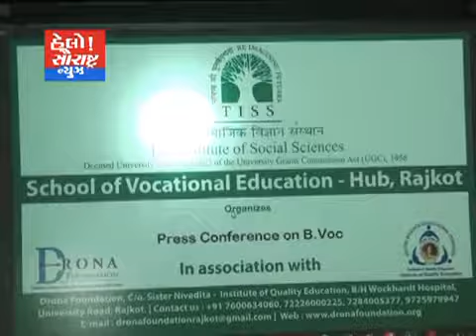ઇન્સ્ટિટ્યૂટ ઓફ ક્વોલિટી એડયુકેશનમાં વિદ્યાર્થીઓ માટે અદ્યતન સુવિધા માહિતી અપાય